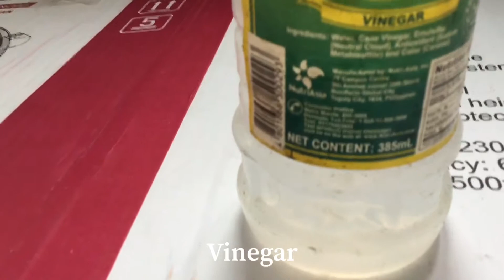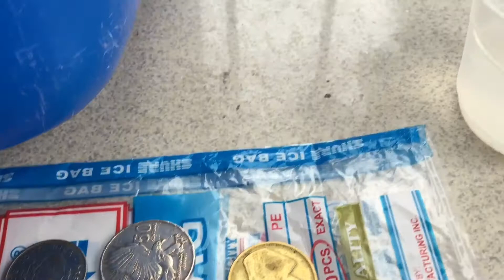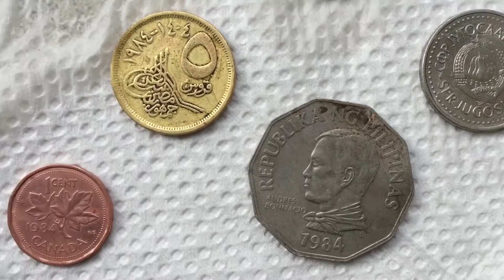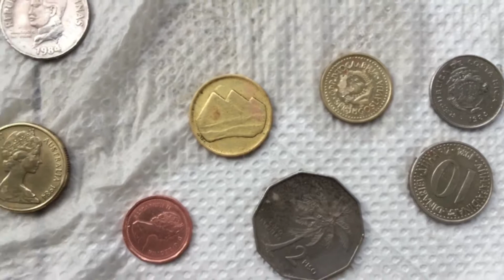How do you clean coins?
I’m going to clean my coins using vinegar and salt. This is my 1st video to demo how to clean my coins. Cleaning coins is one of my hobby also then I need to remove some stains in my coins before damaging the letters in a coins especially the portrait of this coin.